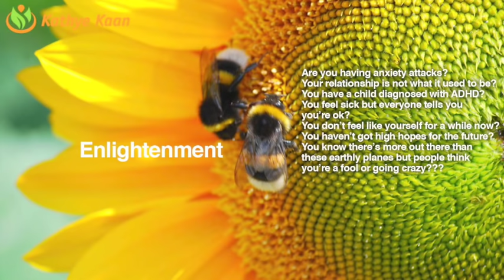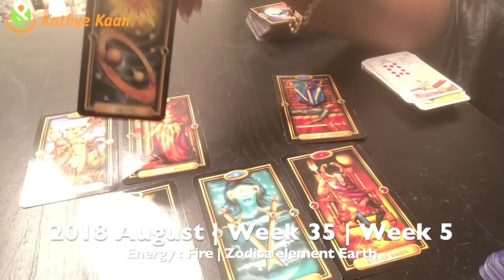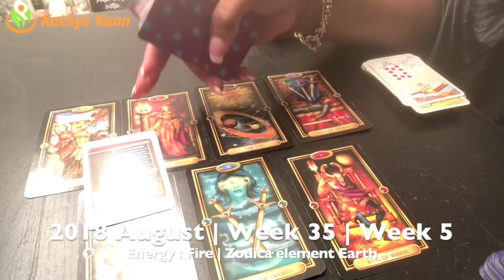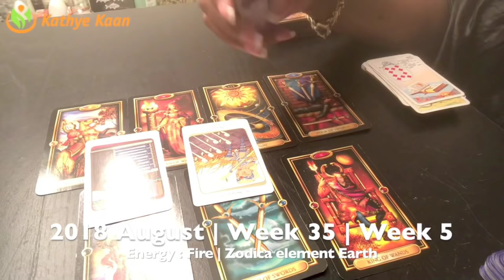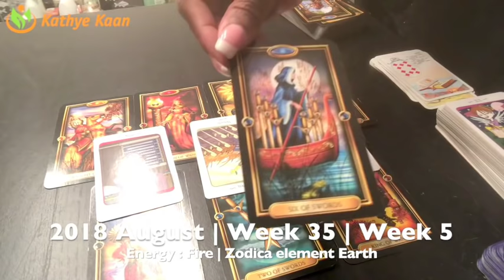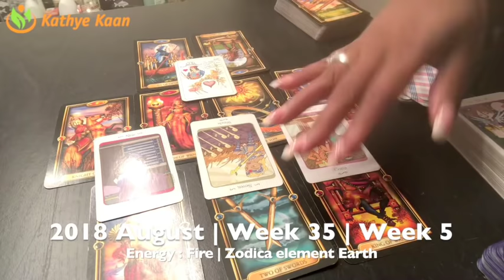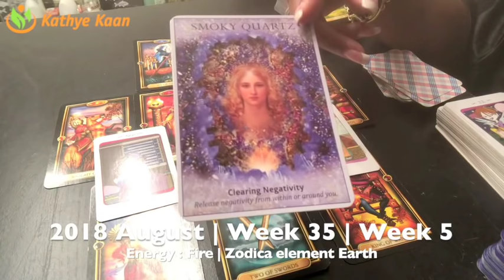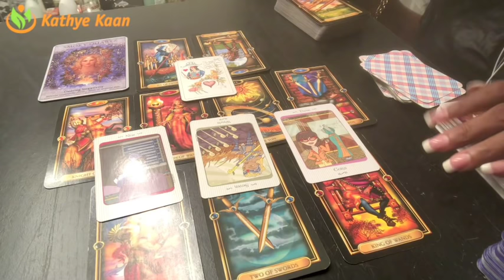CANCER Weekly Reading Psychic Tarot | Week 35 | AUGUST 27 - 2 September